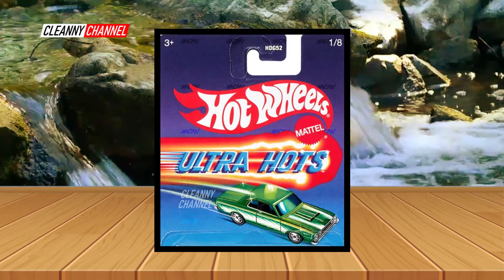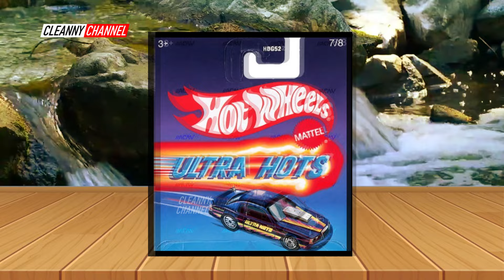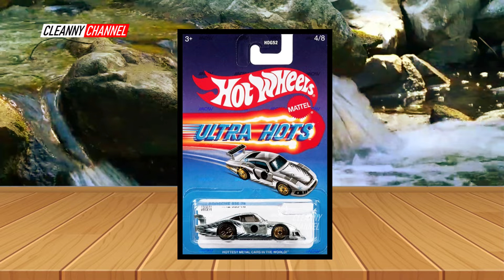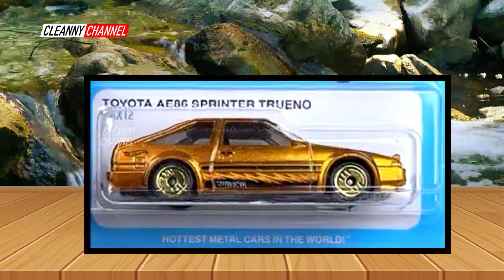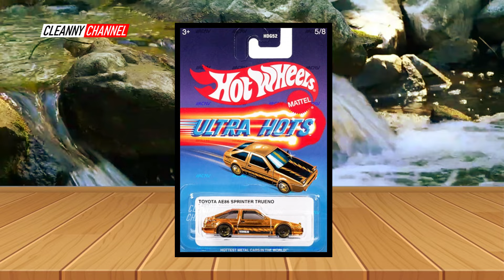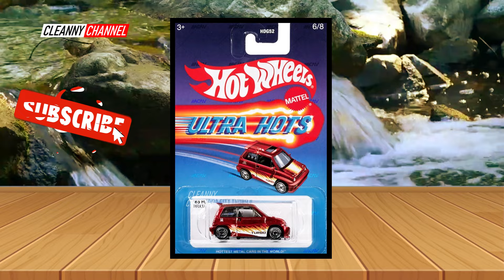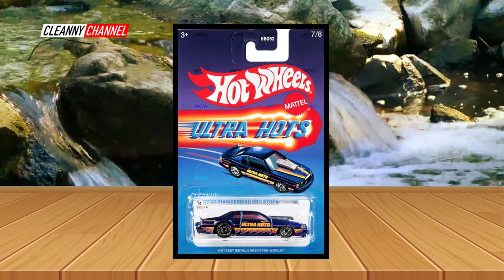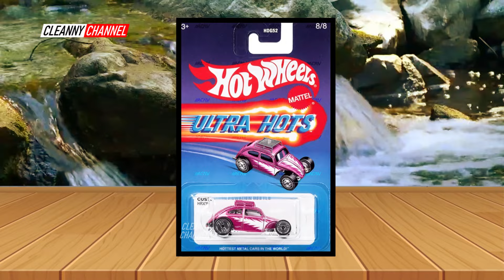HOT WHEELS SÉRIE REGULAR ESPECIAL ULTRA HOTS 2024 LOTE 2 [PT-BR] Cleanny channel 1519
Olá Team Cleanny channel! Nesse Vídeo Vamos Conhecer os Hot Wheels Especiais da Linha Ultra Hots do Segundo Lote de 2024, "B" Case, Mix 2, Minis com Pinturas de Super T-Hunt, o Set Completo Está Sensacional! Então Vem Com a Gente e Acompanhe o Vídeo Aí Até o Final... Cleanny hotwheels #ultrahots lote2 miniaturas diecast coleção Segue aí nosso canal no INSTAGRAM FACEBOOK LINK: HOT WHEELS SUPER T-HUNT de 2024